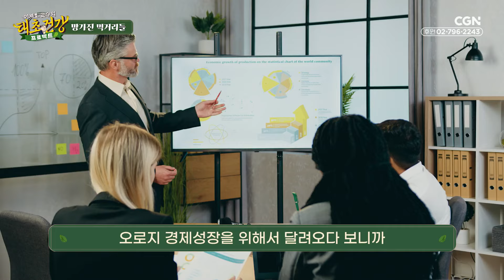먹거리의 위기💥 맛은 더하고 영양소는 빼고? l 이계호 교수의 태초건강 프로젝트 | 3편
하나님이 태초에 우리에게 선물해 주신
건강을 회복하고 유지하기 위한 건강 프로젝트!
❛이계호 교수의 태초건강 프로젝트❜

매주 월요일 아침 9시 유튜브에서 만나요 💗

🌳 타임라인 🌳

00:00 인트로
00:39 Q. 자식과 후손에게 물려주고 싶은 것은?
01:34 망가진 먹거리들
03:40 먹거리 전쟁
05:49 침묵의 살인자 '중금속'
07:44 건강이라는 소중한 유산
09:56 먹거리의 균형과 기능
11:57 먹거리의 진정한 회복